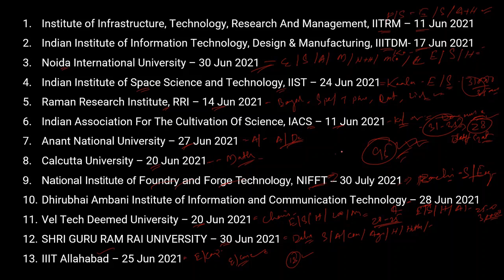Weekly PhD Admission Notification 2021 | साप्ताहिक पीएचडी प्रवेश अधिसूचना 2021